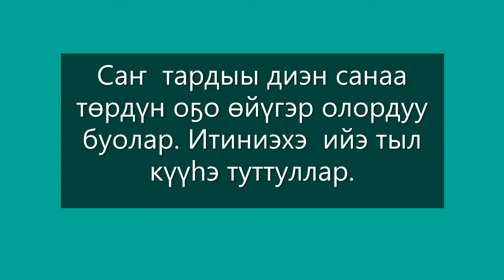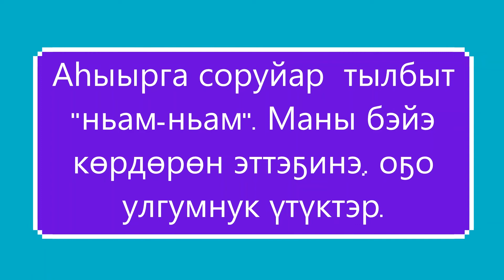Утумнааһын -Саҥ тардыыта (II чааһа)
Павлов Анатолий Николаевич – Дабыл “Кут-Сүр” кыһа салайааччыта, суруналыыс, “Айыы кыһата” оскуола  учуутала/

Саҥ тардыыта оҕоҕо өй-санаа төрдүн төрүөҕүттэн ыла олордуу дэнэр.  Бу оҕоҕо саҥаны этигэр-хааныгар иҥэрэр ньыма. Холобур, итииттэн харыстанарга “Тай” – диэн тыл баар. Былыргылар оҕо итии ууга, уокка буспатын диэн ити тылы тутталлара. Кинилэр биллибэтинэн-көстүбэтинэн итии луоскунан, эбэтэр уу тыынынан кыратык хаарыйан ылаллара. Оччоҕо кыра киһи тыл суолтатын өйдүүр буолар. Ылыммыт билиитин улааатыар диэри илдьэ сылдьар. Ити ньыма көмөтүнэн оҕо биириттэн сэттэ сааһыгар диэри кыһалҕатын этэр, тулатыттан сэрэнэргэ, харыстанарга  үөрэнэр. Ол саҥ тардыыта дэнэр.